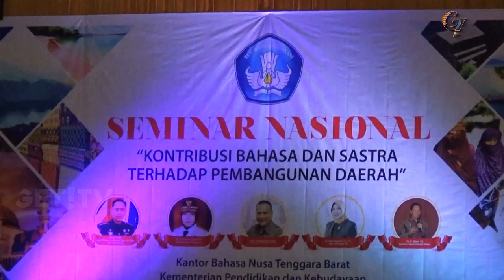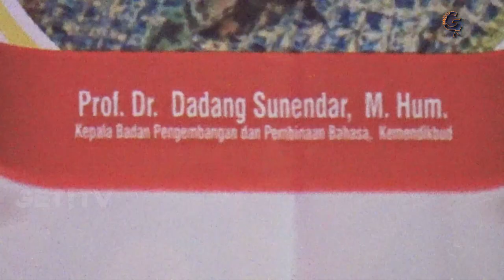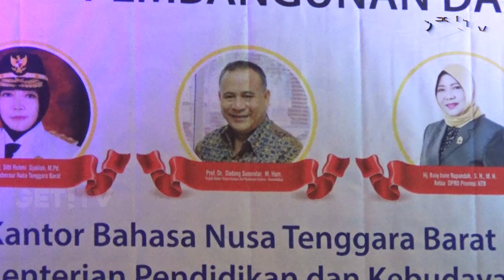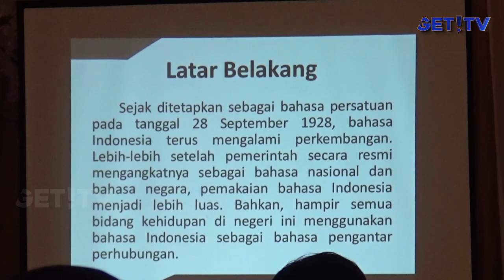BULAN BAHASA, KEBERADAAN BAHASA INDONESIA DAN DAERAH HARUS TETAP DIJAGA